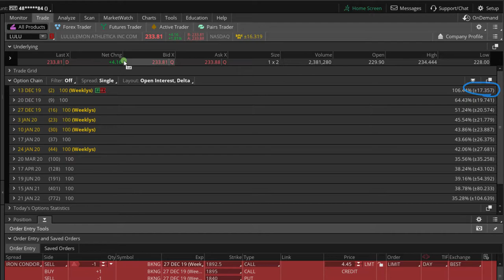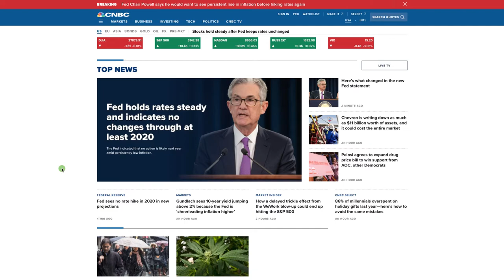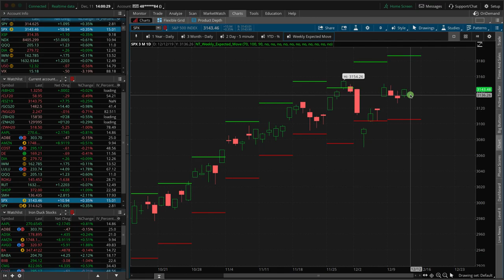Booking Profits in BKNG [TradeHacker Update]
We'll cover the following topics:
• Booking profits in BKNG
• Fed rates: Cut, Raise or Hold?
• Earnings in LULU

Happy Trading!

YouTube.com/navigationtrading
Facebook.com/navigationtrading
Stocktwits.com/navigationtrading